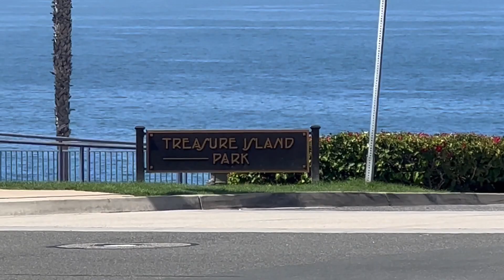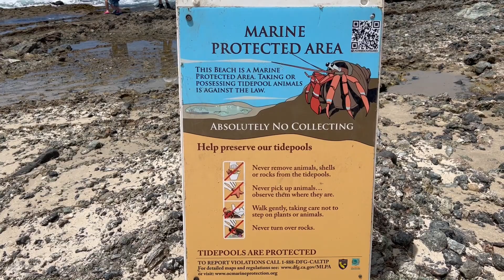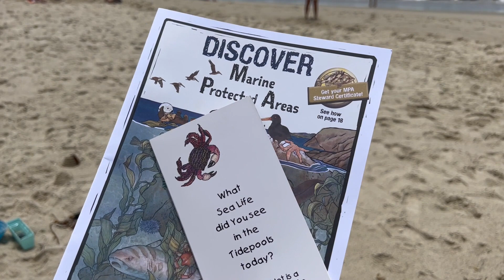Laguna Beach; Treasure Island Park - Memorial Day Week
Wilson's In Wonderland - Episode 2

Laguna Beach Treasure Island Park - Memorial Day Week. Crowded?

🎢 Introducing "Wilson's in Wonderland" a new segment on our youtube channel. Exploring theme parks and fun family outings! Jump down the rabbit hole with the Wilson's as we explore some of our favorite destinations.